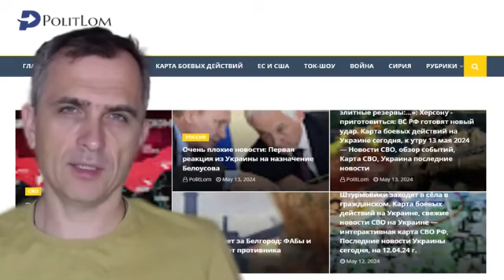Сводка Юрия Подоляки от 1 августа 2024 года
Свежее видео из зоны СВО от Юрия Подоляки по данным на 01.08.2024